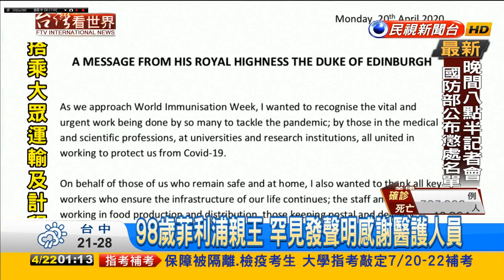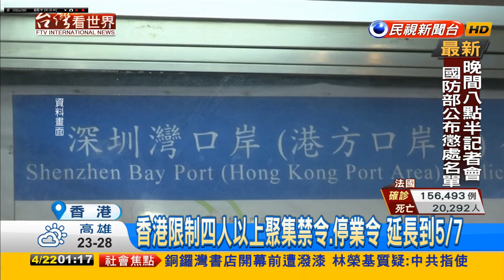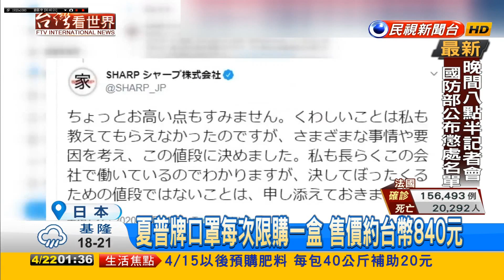20200421 民視台灣台 2000全球新聞 主播劉方慈播報片段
民視台灣台 2000全球新聞 主播劉方慈